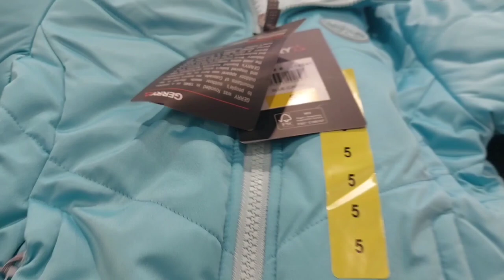আমেরিকার costco wholesale র শীত পোশাক এর বিশাল সম্ভার /Best winter collection at Costco 2023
Costco winter jacket collection

Costco shopping winter coats and jackets

costco winter jacket
costco winter jackets
costco winter jacket sale
costco winter jackets toddler
calvin klein winter jacket costco
costco winter jacket women's
men's winter jacket costco
winter jacket at costco
how much does a good winter jacket cost
costco seasonal job description
costco black winter jacket
costco down jacket 32 degrees
does costco have winter coats
costco.winter coats
who makes the warmest winter coats
winter jacket in costco
winter jacket price in usa
who makes the best winter coats
kirkland jacket price
costco winter jackets ladies
costco winter coats ladies
costco lole winter jacket
costco ladies winter jacket
warmest winter work jacket
nautica winter jacket costco
costco down puffer jacket
winter jacket sale costco
costco winter coat toddler
toddler winter jacket costco
does costco have clothing
costco women's winter coats
0-3 winter coat
costco winter coats 2022
costco toddler winter jackets